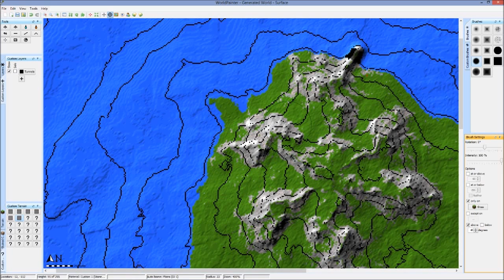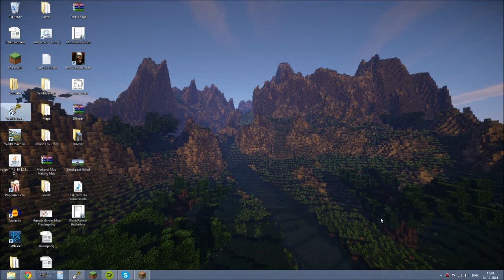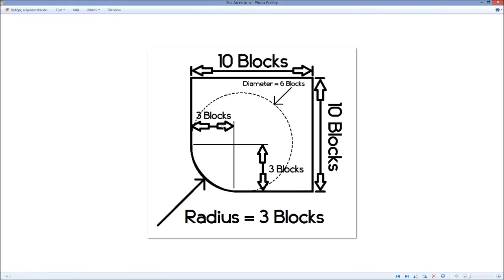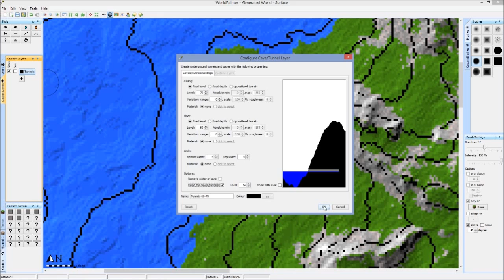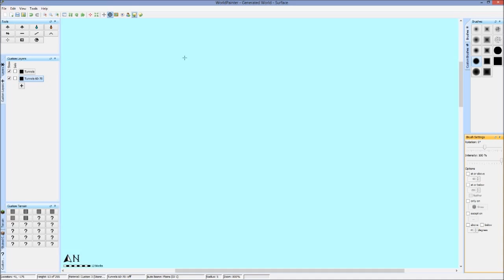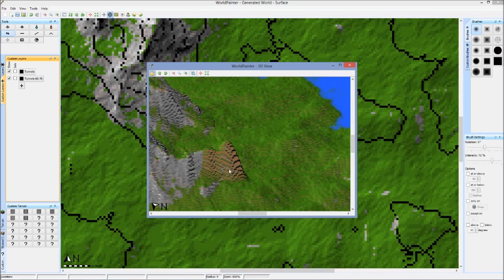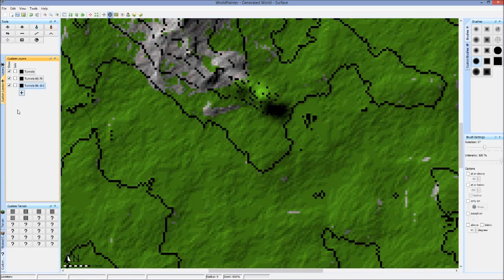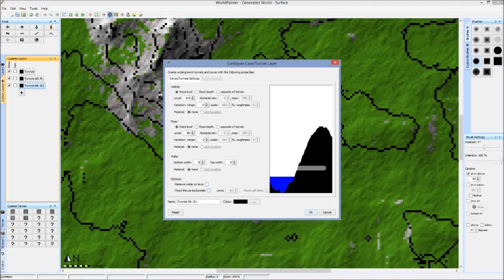[Danish] World Painter Tutorial - Sea Arches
Hey allesammen, jeg har efterårsferie, det betyder at jeg har tid til at lave flere videoer. Der kommer en video ud om dagen i denne uge!

Hvis du syntes godt om mine videoer.